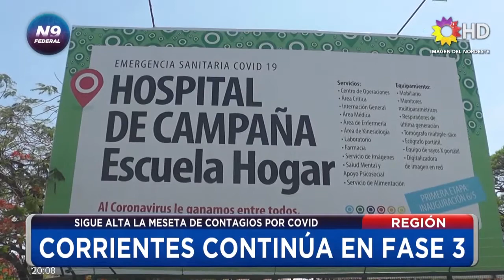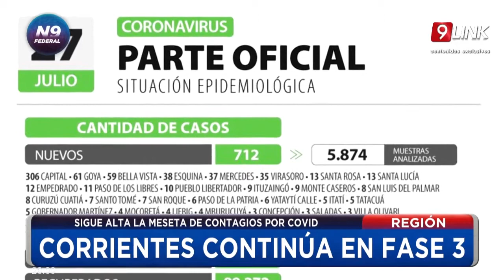N9 FEDERAL - TASSANO - CORRIENTES CONTINÚA EN FASE 3 - REGIÓN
SIGUE ALTA LA MESETA DE CONTAGIOS POR COVID
"por el momento seguirán algunas restricciones hasta que mejore la situación"
NOTA:EDUARDO TASSANO-INTENDENTE